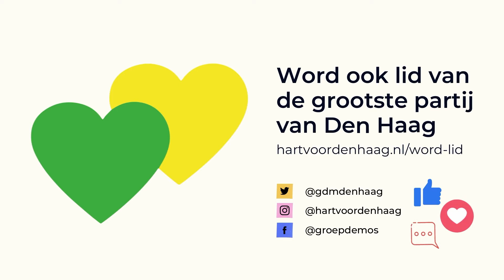Hart voor Den Haag/Groep de Mos: Pak onveilige verkeerssituatie Loosduinse Hoofdstraat spoedig aan!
Bewoners in en rondom de Loosduinse Hoofdstraat ervaren nog steeds een onveilige verkeerssituatie op de versmalde rijbaan. Al in 2019 hebben de raadsleden Roopram en Meinesz schriftelijke vragen gesteld aan het stadsbestuur.